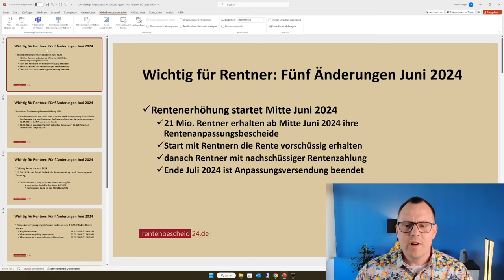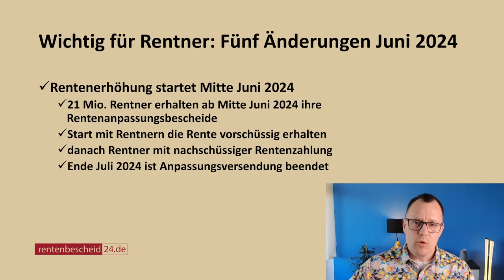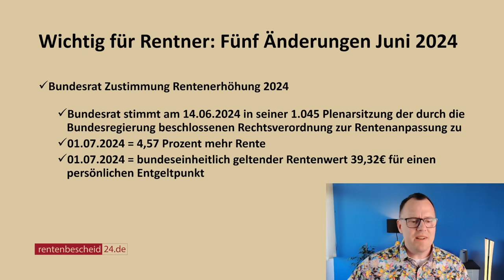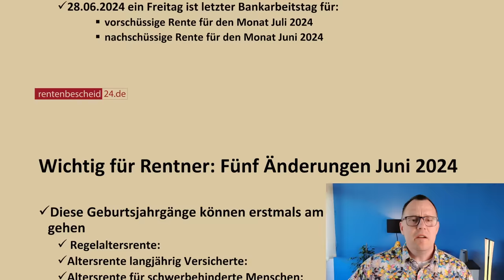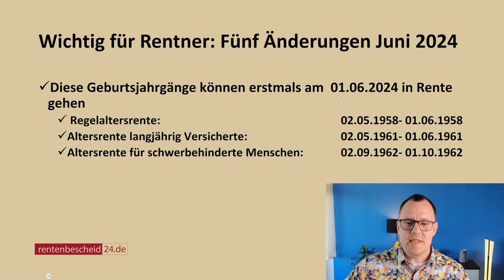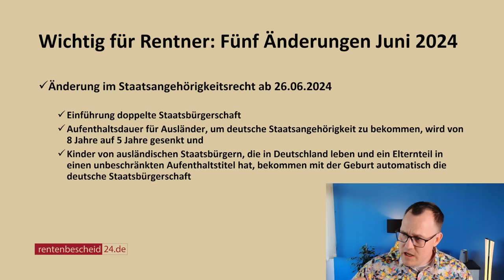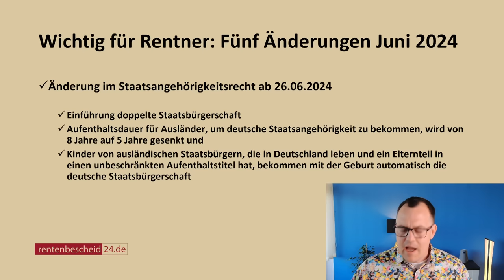Wichtig für Rentner: fünf Änderungen im Juni 2024!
Rentenanpassungsbescheide kommen, der Bundesrat stimmt der Rentenanpassung zu. Bestimmte Geburtsjahrgänge können erstmals im Juni 2024 in eine Altersrente gehen und das Staatsangehörigkeitsrecht ändert sich am 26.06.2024.